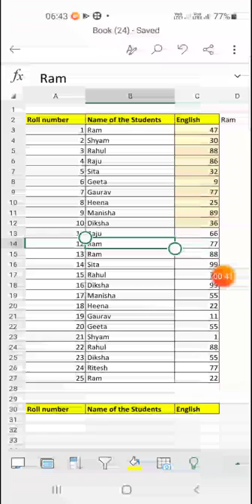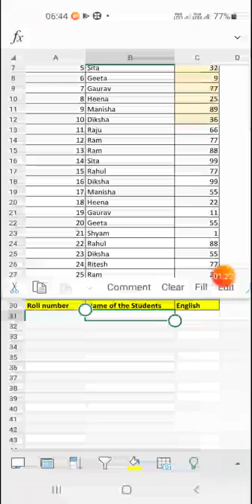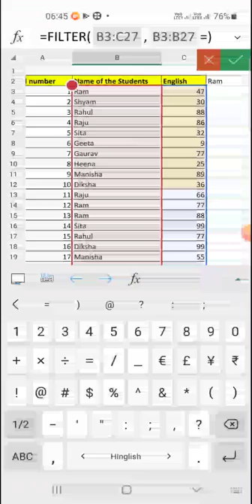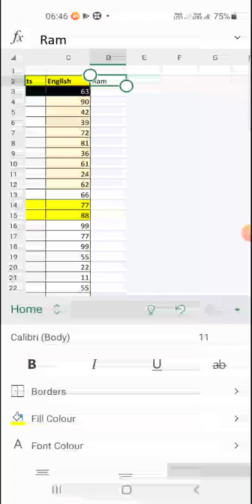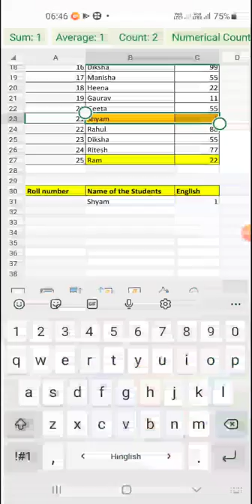Amazing use of filter function in Microsoft Excel 365@COMPUTEREXCELSOLUTION